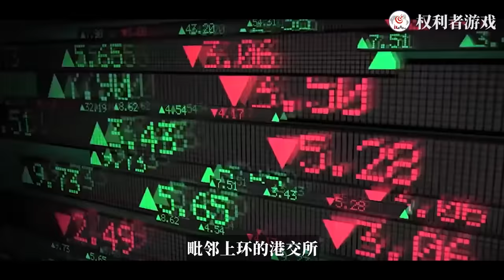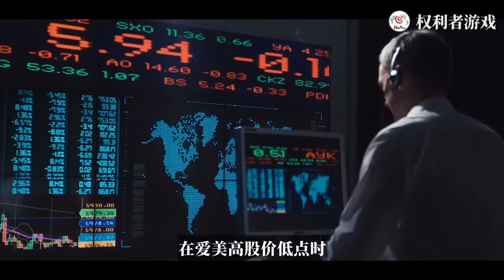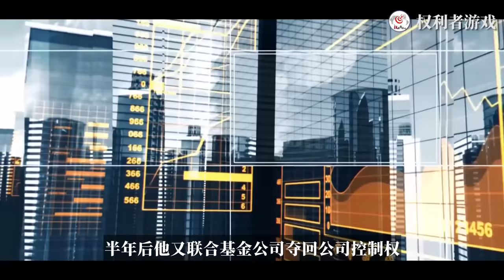是谁榨干了刘銮雄？8女一男玩十年，花3亿洗肾，塞爆关之琳，轻抚蔡少芬，揉搓李嘉欣轰动香港，揭秘千亿大亨刘銮雄的香艳往事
内容均为本频道制作，严禁搬运，版权侵权追究一切权利。 30年间，他一边“挣大钱”，给财经界制造热闻；一边“花大钱”，为娱乐圈贡献力量。南北相望的尖沙咀和铜锣湾，光是物业每个月就给他带来过亿港币的租金；毗邻上环的港交所，留有他四度“狙击”财阀的印记；白加道的豪宅里，堆放着其价值连城的艺术品和红酒……常年开着三架不同型号的私人飞机夜会美人，惹得香港美人无一不想扑进他的怀里，从李嘉欣、到后来的关之琳、蔡少芬，可任谁也没想到风流半辈子的他竟然栽在了一个小小女狗仔手里，他就是香港富豪圈最传奇的风云人物——刘銮雄。